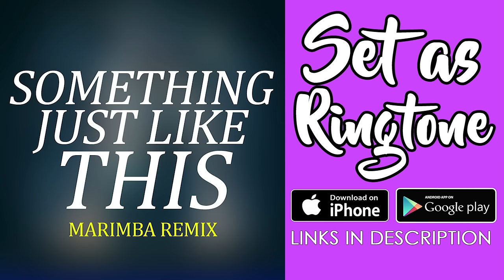Top 10 Marimba Remix Ringtones of the month February - Download links in description